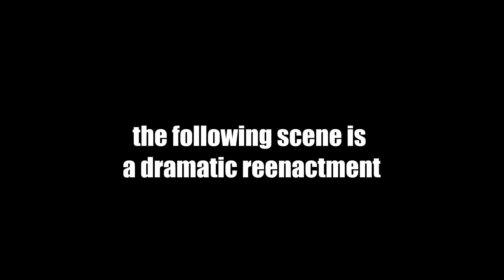ARIANA GRANDE NEW ALBUM SNIPPET - AG5 IS COMING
AG5 IS COMING AND WE ARE NOT READY WTH FAM